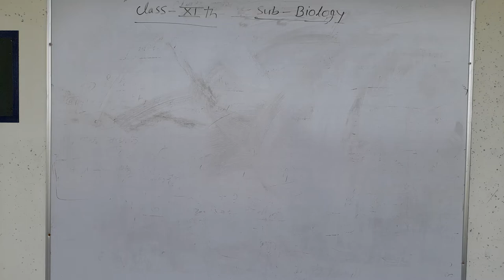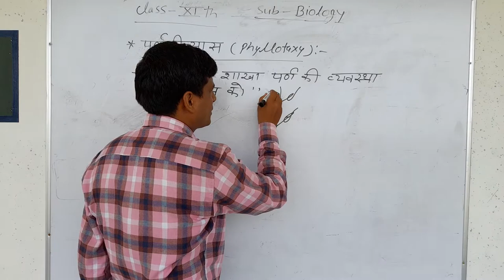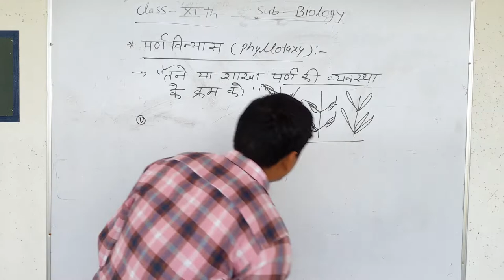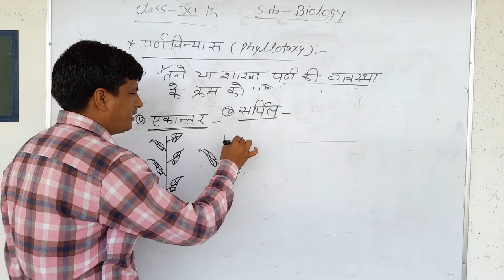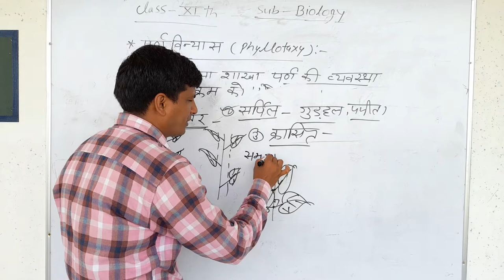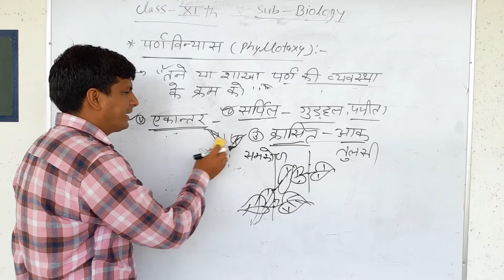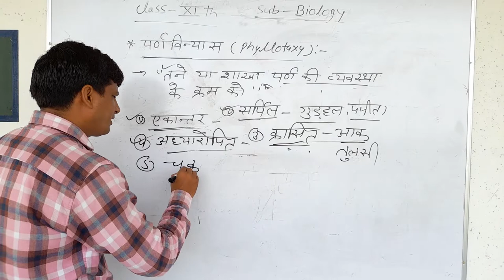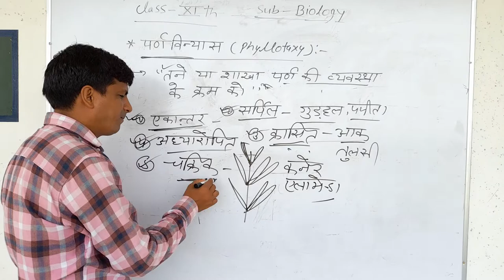20210720 101105 ms sir ll Rci Edu. Hub Bansur Alwar Raj.